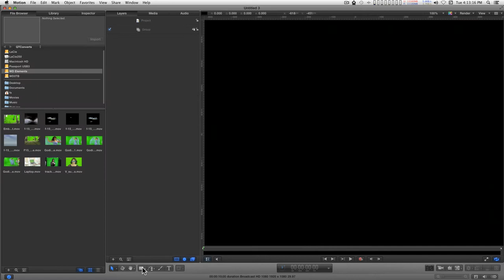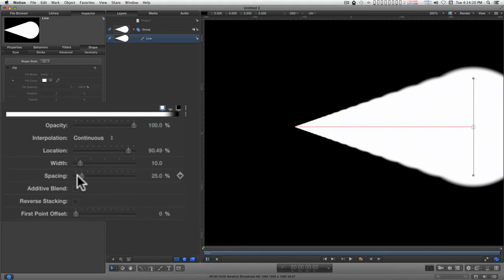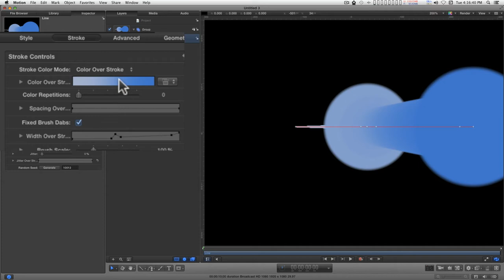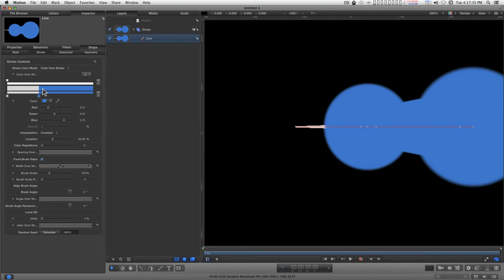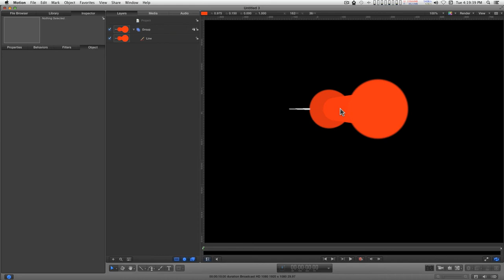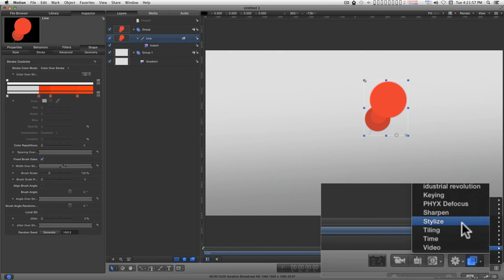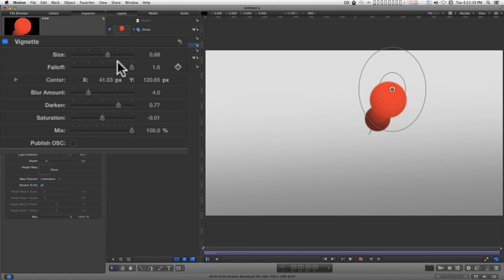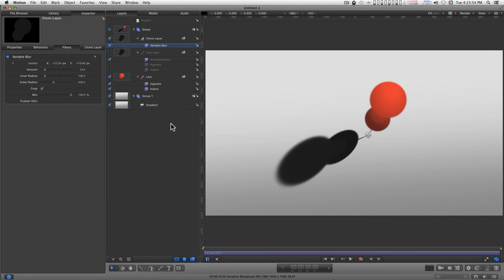Inside Motion Tutorial: Pushpin project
Inside Motion tutorials endeavor to dig down into the interface to give you a better look at the power of Motion.